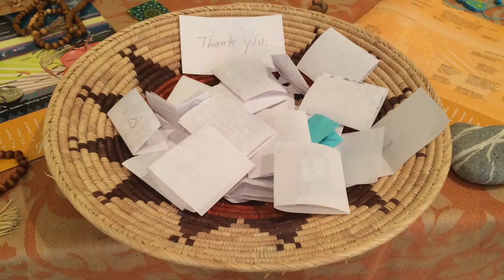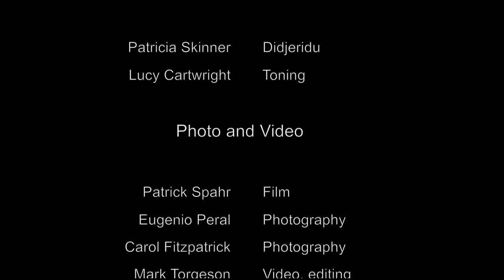The Embodiment of Light Retreat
Summer Retreat: The Embodiment of Light. A Weekend of Sound Immersion and Healing

Art of Living Retreat Center, Heavenly Mountain, Boone, North Carolina

This is a universal call to gather the light tribe for a global activation in Boone North Carolina. It's time to come together with souls who also hold a desire to create a new harmonic, a new waveform of consciousness. We've been knowing this time has been upon us for quite some time. Now we gather and collectively amplify the grid. This will be a free flowing weekend with a deep immersion quality to it as we will be both guided by the star elders and focused on creating an new embodied harmonic.

Intentionally created sound is the foundation of unblocking any fear and transforming into a greater freer flow of oneness. As we sit in sacred circle, we will call upon the elders to guide us through healing, transformational practices, toning and supported by healing sound and music. We're calling for a complete letting go of the mind as we call forth the highest energies for the embodiment of the first Global Light Center.

Is this yours to do?

What you will experience:

Intuitive, deeping applying LtM heartfelt practices
Sound immersion through crystal bowls,
Toning to find your own unique voice
Music to tell the story of the soul having this human experience.

Hands on healing—healers helping healers transform.

Engage in sacred circle where a new harmonic in community is birthed into form.

Come and immerse yourself in the light, the love or who you are and amplify appreciation for the journey of a life time, the I am a 32 Star Tribal Council of Light

Facilitation by Carol Fitzpatrick with music by Mark Torgeson and toning by Lucy Cartwright